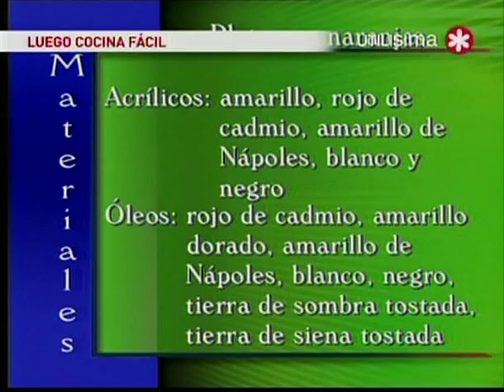Pintura decorativa - plato con naranja (reloj de mesa)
Mirta Robayna pinta un reloj de mesa con plato de naranja